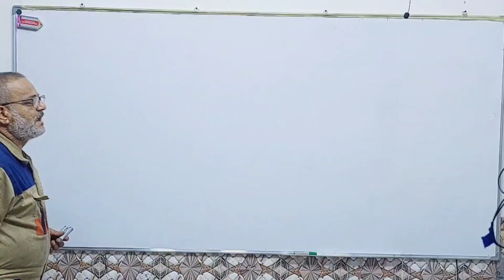فحص فولتية الجهد او فولتية التفريغ في بطاريات الليثيوم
البطاريات وبطارية الليثيوم حيث يوجد العديد من انواع البطاريات منها بطاريات الرصاص وبطاريات المنغنيس  ويجب ان تغمر جميع البطاريات في محلول خاص ويعتمد نوع المحلول الذي تغمر به البطارية على نوع البطارية وتسمية المحلول السائل وهناك بطاريات جافة ونوع اخر بطاريات العجينة وتكتب مواصفات البطاريات على الغلاف الخارجي للبطاريات وهناك انواع اخرى تعتمد معلومات البطارية او مواصفات البطارية على الالوان وبطاريات الليثيوم الصغيرة تعتمد مواصفات بطارية الليثيوم على لون الغلاف فهناك بطاريات ليثيوم غلاف اصفر وبطاريات ليثيوم غلاف احمر ومواصفات بطارية الليثيوم مهم ومعرفة مواصفات بطارية الليثيوم مهم تيار الحمل لبطارية الليثيوم وتيار التفريغ لبطارية الليثيوم واقصر تيار شجن بطارية الليثيوم واقصى تيار تفريغ لبطارية الليثيوم  واقصى فولتية شحن لبطارية الليثيوم كل هذه مهمة  وهي مواصفات بطاريات الليثيوم  شحن البطارية كثير الاستعمال وشحن البطاريات متكرر الاستعمال وهي تعمل بنظام التفريغ والشحن ويمكن من خلالها خزن الطاقة الكهربائية وتفريغها عند الحاجة للطاقة الكهربائية كما بنظام البدء بتشغيل السيارة وكما في العاكسات التي تربط على الطاقة الشمسية وكما في اجهزة الاستقبال والارسال مثل الهواتف النقالة وكما في الالعاب الالكترونية وشاحنة البطارية تتكون من ملفين يسمة احدهما الملف الابتدائي ويسمى الاخر الملف الثانوي ويجب حساب عدد اللفات للملف الابتدائي بطريقة صحيحة وعلمية وحساب عدد الملفات للملف الثانوي بطريقة صحيحة وعلمية وبالقوانين الصحيحة وكذلك معرفة قطر السلك المناسب للملف الابتدائي وقطر السلك المناسب للملف الثانوي وهي تعمل عن طريق الحث الكهرومغناطيسي أي انها تعمل بقانون فرداي